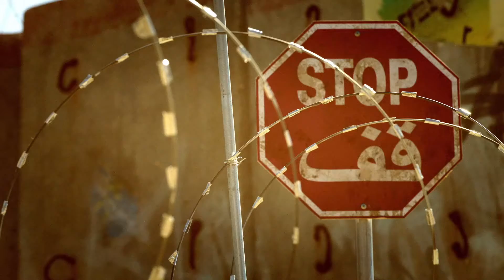Clip THE SAND BOX